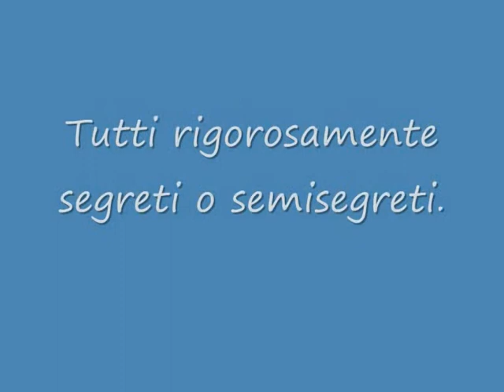Cesaro - Marzocchi, 18 febbraio 2005. Altro giro, altro delirio. Invito...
questi altri due miserabili alla singolar tenzone. Visto che la civiltà non esiste!

Quella che segue è un'atodenuncia, oltretutto un'atodichiarazione di demenza all'ultimo cielo.
Nomi di chiaviche vere misti a nomi di fantasia.
AnnotazioniTogaDiPacoPena
01 febbraio 2009
Per la realizzazione di questo filmato si ringrazia:TerlizziGasImpianti S.p.A.